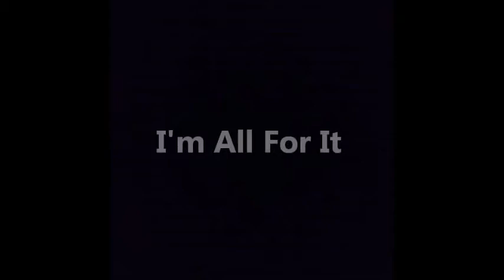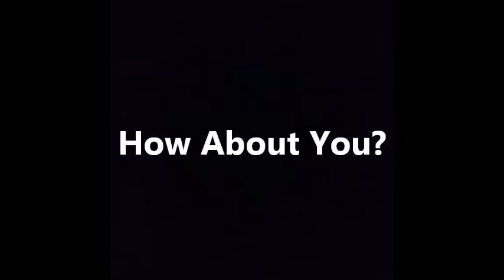Upstate New York - New Amsterdam Region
Let's divide New York State into two separate regions. Lets separate from New York City! Let's call ourselves New Amsterdam. Why Not?